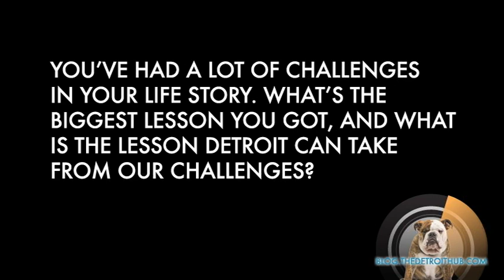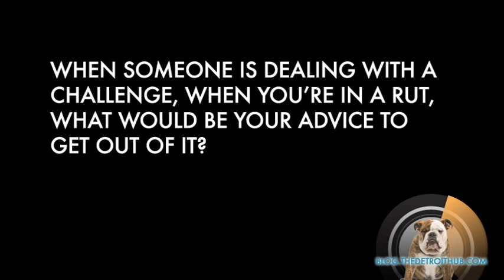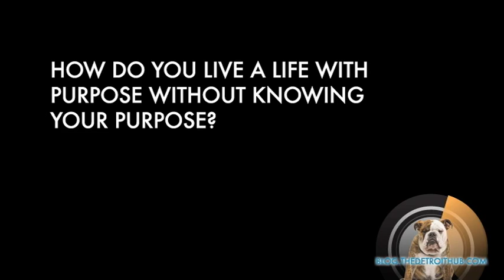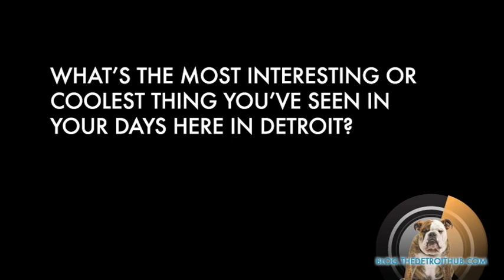Greg Hartle: Ten Dollars And A Laptop In Detroit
Greg Hartle is crossing the country spreading a message - that no matter what cards you are dealt, you can make it with $10 and a laptop. He recently was in Detroit for a few days (here's his recap of the time spent here, calling Detroit an "Entrepreneur's Paradise") but we sat down with him for a few minutes and talked about life, challenges, how to overcome those challenges, how to live a purposeful life, and what about Detroit is the coolest or most interesting.